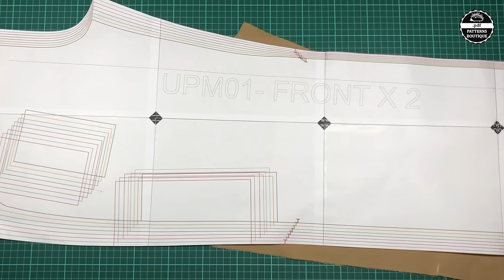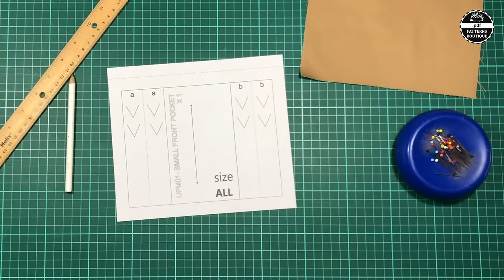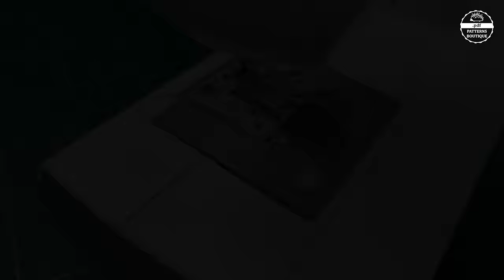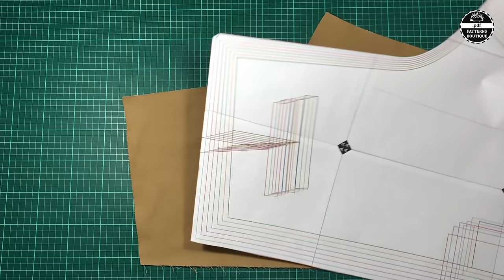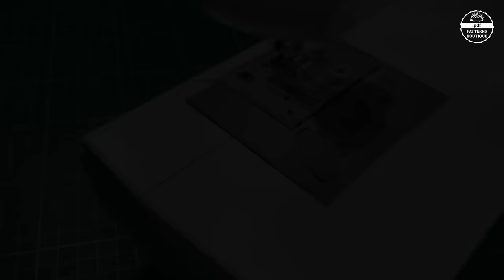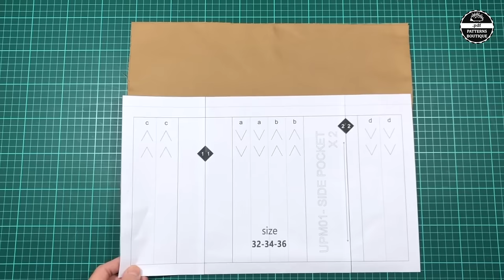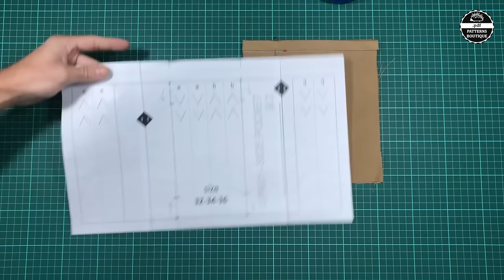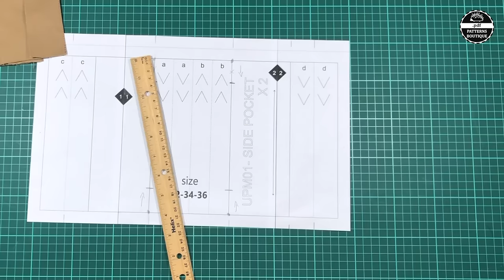CARGO Pants for Men DIY - Complete Sewing Steps / PDF Patterns Boutique Sew Along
How to Sew CARGO PANTS  - Heavy-duty Utility Multi-pocket Cargo Pants
(for Men - 8 Sizes)

0:00:00 Intro
0:00:10 Knee Front Piece
0:06:23 Front Pockets
0:25:34 Small Front Pocket
0:38:51 Pocket Flaps
0:49:40 Small Front Pocket Flap
0:52:22 Serging Front Pieces
0:55:22 Zipper Fly
1:09:16 Back Rise Piece
1:13:47 Welt Pockets (Part 1)
1:16:27 Back Darts
1:19:24 Welt Pockets (Part 2)
1:49:28 Back Pockets Flaps
1:55:14 Serging Back Pieces
1:57:27 Side-seams
2:04:15 Side Cargo Pockets (Part 1)
2:25:00 Sewing Cargo Pockets (Part 2)
2:32:07 Side Cargo Pocket Flaps
2:36:51 Back Rise
2:40:02 Inseam
2:42:50 Belt Loops (Part 1)
2:46:34 Sewing Belt Loops (Part 2)
2:49:24 Waistband (Part 1)
2:58:18 Applying Pants Hooks
3:00:44 Waistband (Part 2)
3:01:57 Belt Loops (Part 3)
3:06:04 Hem
3:10:21 Fina Result

Machines I'm using in this video:
a) Lockstitch: Brother CE 4000
b) 4-thread Overlock / Serger: Janome 1110DX